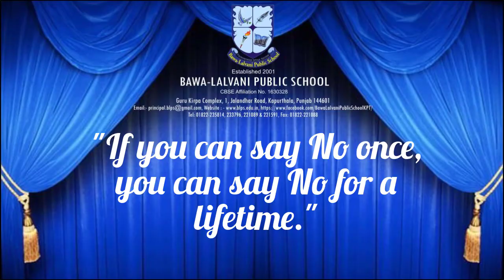' Drug Abuse '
Dear Parents, Our Students Sukhmanpreet Kaur, Tanya and Harmandeep Kaur of (Grade-X Blossoms) performed a role play titled ' Drug Abuse ' Students were mentored and supported by Ms. Nidhi Sachdeva (TGT Maths). School provides students a safe environment to engage with such important social issues while helping students to  cultivate skills necessary for upholding healthier lifestyle and engaging in more nuanced conversations, wherever necessary. As a result, students are better equipped to fully participate in theatre tutorials that encourage self-reflection. School's theatre experience is one of the most effective ways to promote such co-curricular learning and enrichment. - Dr. Ekta Dhawan, Principal.